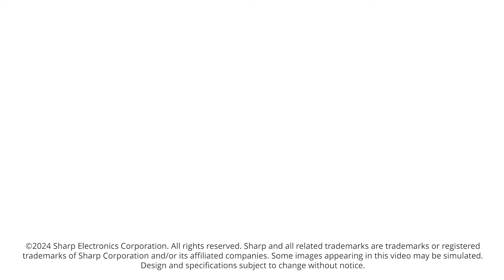NC603L and NC1503L Digital Cinema Projectors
Designed for theaters with screens (up to 36 ft to 55.4 ft. wide), NEC's NC603L and NC1503L are the latest DCI compliant B Laser DLP cinema projectors. Delivering precise 2K (2048 x 1080) resolution, 3-D capabilities and high contrast images (1600:1), these models are easy to operate, extremely user-friendly and requires minimal maintenance providing up to 50,000* hours of laser life for unsurpassed TCO. Designed to work with all Series2 Integrated Media Server (IMS).